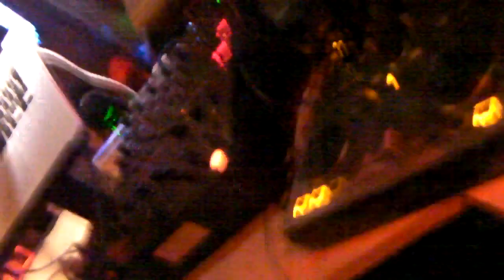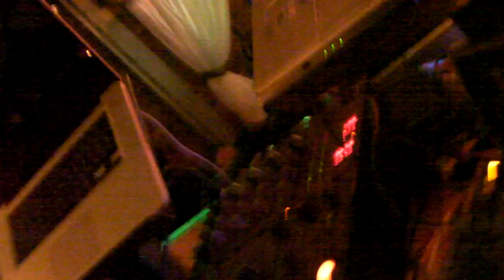New DJ in town .... DJ Costa at Bar Mission Great Yarmouth